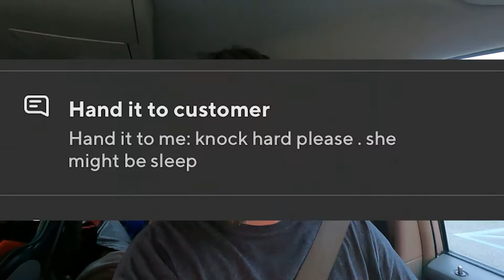I GOT A PARKING TICKET WHILE DASHING - How long does it take to pay it off with DooorDash & Grubhub?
I accidentally took an order going downtown and got a parking ticket for stopping in a no parking zone.  I worked the gig apps to pay the fine.

Want to become a dasher?
Want to drive for Uber?
Want to shop for Instacart?

Useful tools for gig workers:

Phone holder
Insulated bags
Bluetooth FM transmitter
Charging cables
IKEA bags